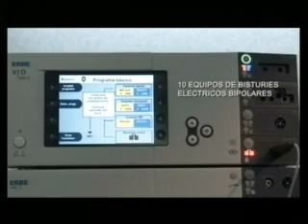pronostico reservado América 24 2 10 10 segunda parte